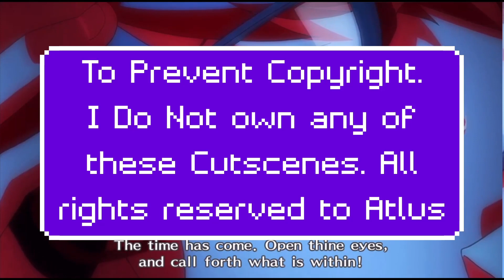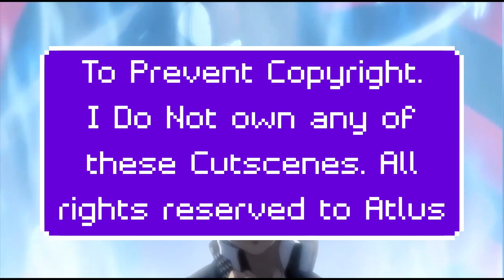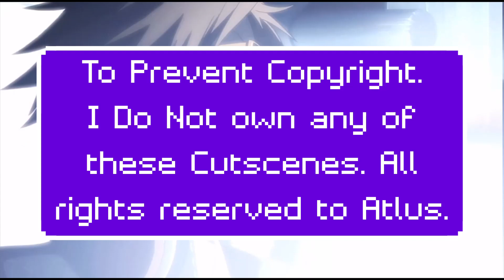Persona 4 Golden [Long Play #1] [No Commentary] Persona!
Sorry the quality is bad I messed up the recording next video will not be in terrible quality, I apologize.
Enjoy the start of this long journey.